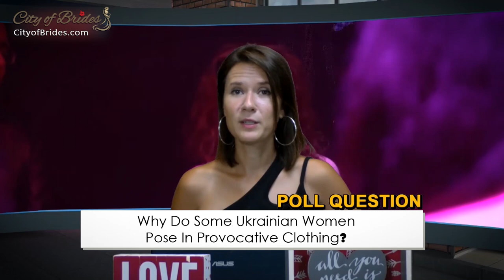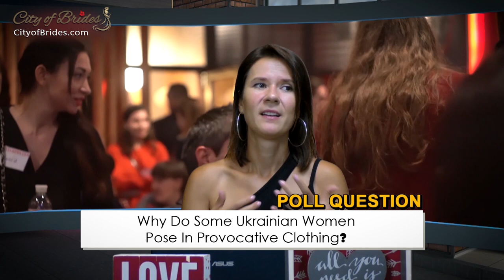Why PROVOCATIVE Photos Flood Dating Sites in Ukraine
Ukrainian women have high self-esteem and body confidence but do clothing choices reflect their character or personality? Check out these Ukraine dating tips to improve your chances of finding the “perfect” woman for you.

Upon joining international matchmaking agencies in their cities, Ukraine women need to create online profiles. They provide professional photos as well as personal ones, some may even look provocative at times. Does this tell us about their character? Of course not.

There are thousands of profiles on the site. They need to stand out and that’s how the confidence boost comes handy.  Some may pose in lingerie or wear something a little revealing but this just shows how comfortable they are with their body and self-image.

The lovely Ukrainian ladies on matchmaking sites have diverse backgrounds, professions and future dreams. Some may come from the big cities while others from the rural areas when dating these Slavic beauties it is so important to set proper expectations.

It is important to meet Ukraine women personally. Their profiles give you an overview of who they are but there is so much more to learn and discover when you meet them one-on-one. Spend time with them, write letters and create a bond to be the foundation of a lasting relationship.